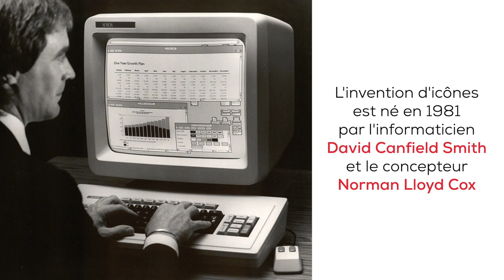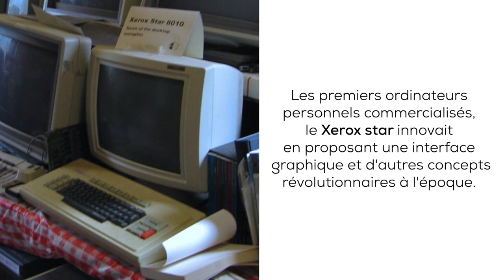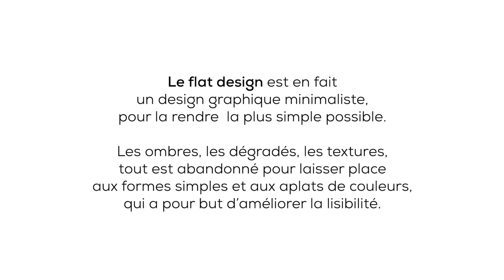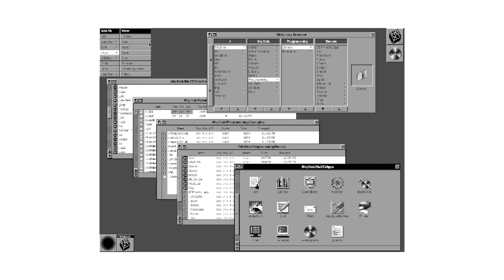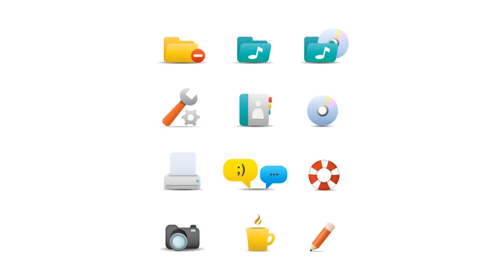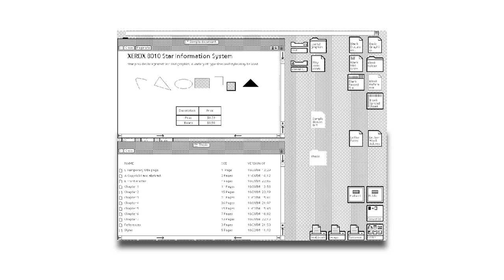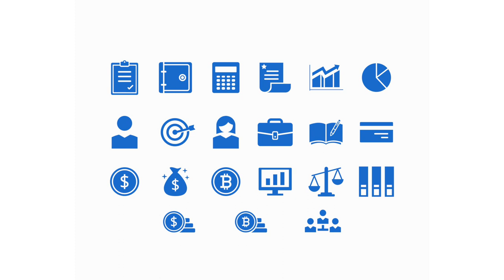LES DIFFÉRENTS TYPES D’ICÔNES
Découvrez les différents types d'icônes à connaître. Afin d'augmenter vos connaissances et cela vous permettra d'adopter le style qui vous plaît pour travailler avec.

L’icone c’est l’outil indispensable du graphiste et c’est pourquoi j’ai souhaité de vous partager ce que vous devez découvrir au programme.